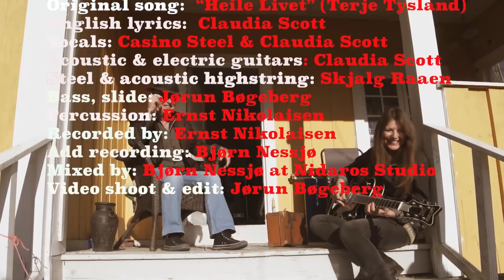Official video "All My Life" Casino Steel & Claudia Scott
English version of Terje Tysland's megahit "Heile Livet".